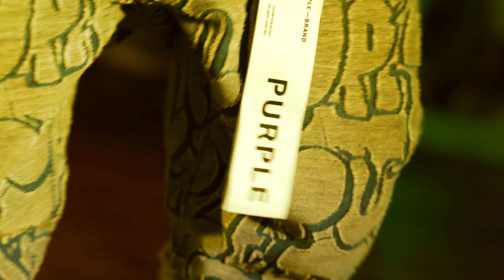GlockBoy 956- How He Do That Shit ft. Big Montana (Studio Edit) (2023) (Unofficial Audio)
Shot by @HoodCertifiedTv
This is not the official audio. This is the raw vocals with no mix and mastering. The official audio will be released soon.